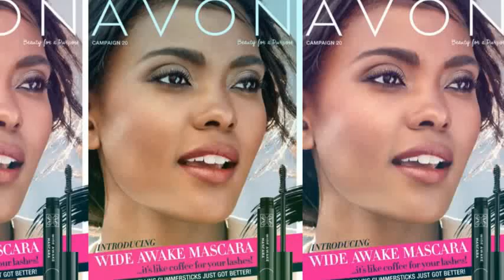Avon Campaign 20 2016 Brochure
Avon Campaign 20 2016 brochures are effective online September 2 - 15, 2016. To see all of the catalogs for this campaign, go